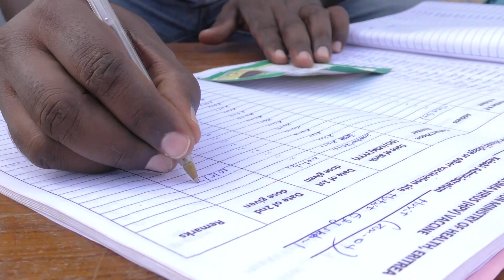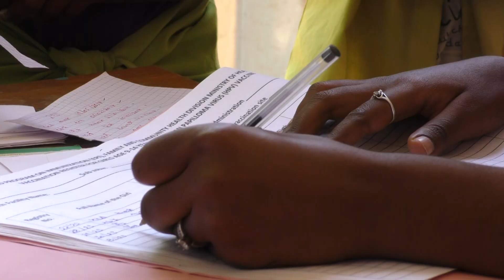A Mother’s Love